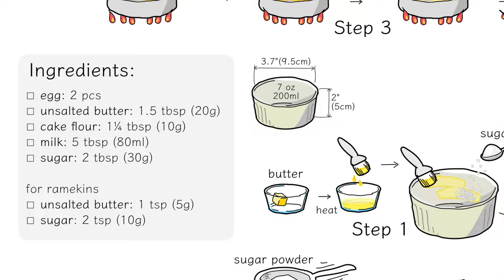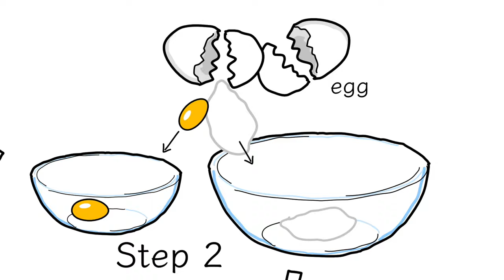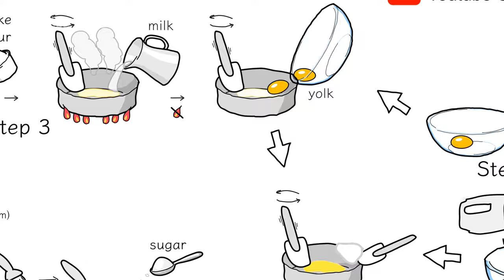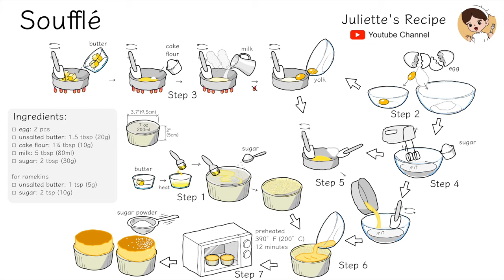Super Fluffy Soufflé | Unforgettably Delicious | Clear and Easy Recipe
At the end of this video, there is a complete step-by-step diagram and a list of ingredients for this recipe. You can take a screenshot or print it out for reference when preparing this delicious dish.

Ingredients:
☐ egg: 2 pcs
☐ unsalted butter: 1½ tbsp (20g)
☐ cake flour: 1¼ tbsp (10g)
☐ milk: 5 tbsp (80ml)
☐ sugar: 2 tbsp (30g)

for ramekins
☐ unsalted butter: 1 tsp (5g)
☐ sugar: 2 tsp (10g)

If you like this video, please support us!

chapter:
00:00 Intro
00:14 Step 1 - Prepare ramekins
00:46 Step 2 - Separate egg yolk and egg white
01:26 Step 3 - Mix batter
02:13 Step 4 - Beat egg whites
02:38 Step 5 - Mix egg whites and batter
03:10 Step 6 - Pour the batter into ramekins
03:25 Step 7 - Put ramekins into the oven